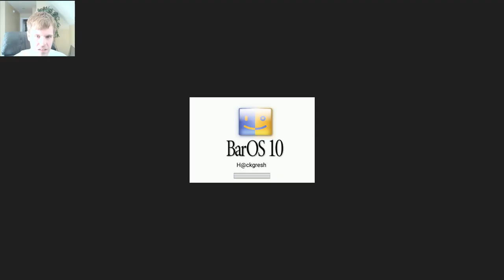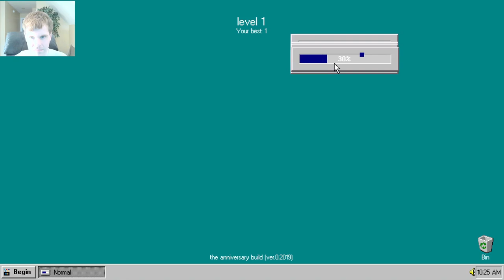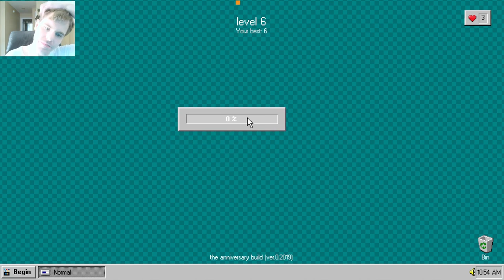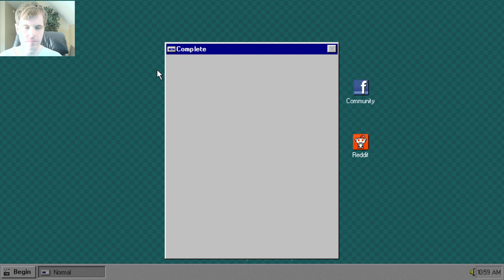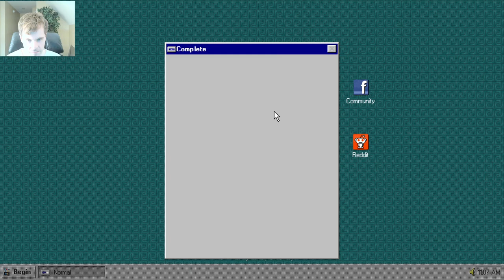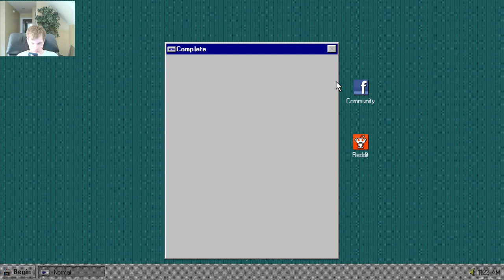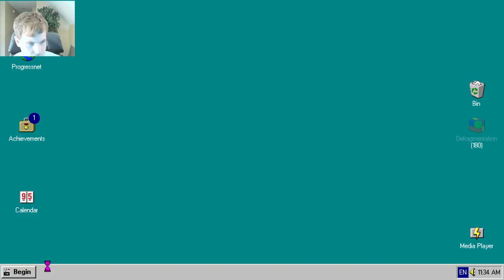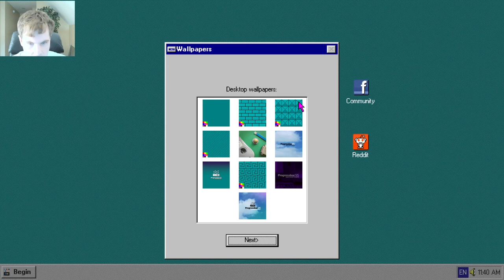Let's Play Progressbar95 - Episode 168: Happy 5th Anniversary, Progressbar95!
The 5th anniversary update, and the update involving the Worms was not pushed to iOS devices, which leads me to wonder, is the iOS version being abandoned?

Anyway, happy anniversary Progressbar95!

Update: The iOS version of the update has since been released.